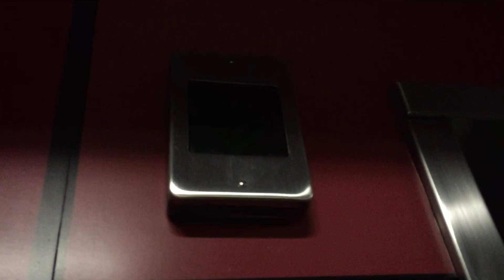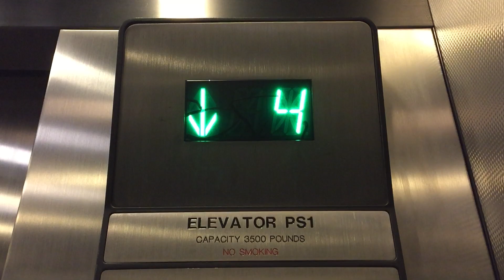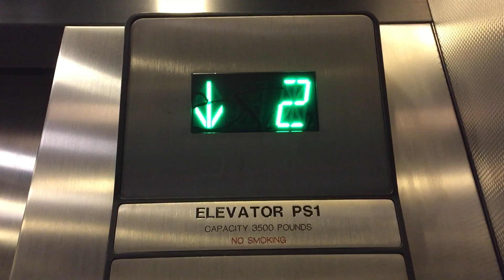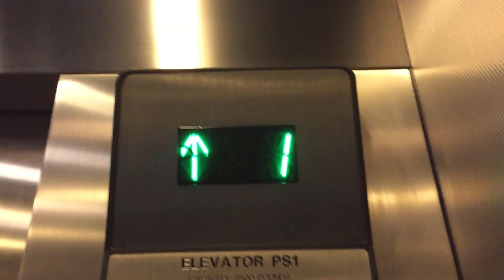Otis Traction Elevators (Series M1 Fixture Upgrade) at MGM Grand Parking Garage in Las Vegas, NV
I'm honestly not sure if this is the same bank of elevators I filmed in 2013, or the other bank.

Manufacturer: Otis
Type: Traction
Doors: Center opening
Fixtures: Otis Series 1 with Series M1 upgrade
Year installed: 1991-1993